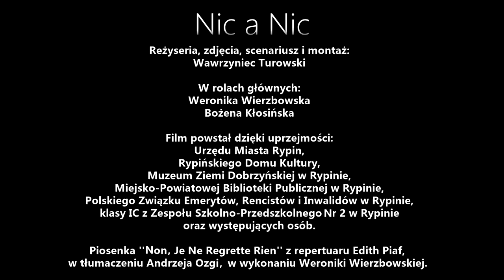Weronika Wierzbowska - Nic a Nic (Edith Piaf Cover) (Teledysk)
Teledysk w reżyserii Wawrzyńca Turowskiego. Zdjęcia zrealizowano w Rypinie.
Piosenka w wykonaniu Weroniki Wierzbowskiej, z repertuaru Edith Piaf.

Nic a Nic

Reżyseria, zdjęcia, scenariusz i montaż:
Wawrzyniec Turowski

W rolach głównych:
Weronika Wierzbowska
Bożena Kłosińska

Film powstał dzięki uprzejmości:
Urzędu Miasta Rypin, Rypińskiego Domu Kultury, Muzeum Ziemi Dobrzyńskiej w Rypinie, Miejsko-Powiatowej Biblioteki Publicznej w Rypinie, Polskiego Związku Emerytów, Rencistów i Inwalidów w Rypinie, klasy IC z Zespołu Szkolno-Przedszkolnego nr 2 w Rypinie oraz występujących osób.

Piosenka ''Non, Je Ne Regrette Rien'' z repertuaru Edith Piaf, w tłumaczeniu Andrzeja Ozgi, w wykonaniu Weroniki Wierzbowskiej.

W pozostałych rolach:
Marek Taczyński
Elżbieta Turowska
Jadwiga Dąbrowska
Wincenty Wach
Grażyna Wach
Jadwiga Wójcik
Lidia Iwankowska
Zofia Kuźmińska
Hanna Bełkowska
Jadwiga Gawryszewska
Zenobia Rusek
Janina Cieplak
Grażyna Bogucka
Teresa Rupińska
Urszula Janiak
Kazimiera Dąbrowska
Aleksander Rębacz
Julian Rębacz
Zuzanna Milarska
Agata Gałkowska
Wiktoria Tcińska
Zuzanna Tcińska
Zofia Gzubicka

Rypin, 2018 r.